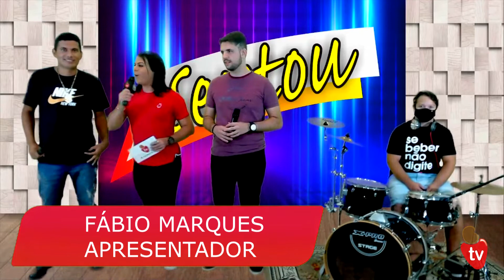ANDERSON LIMA E DANIEL DO ARROCHA FAZ A FESTA NO SEXTOUUUUUU